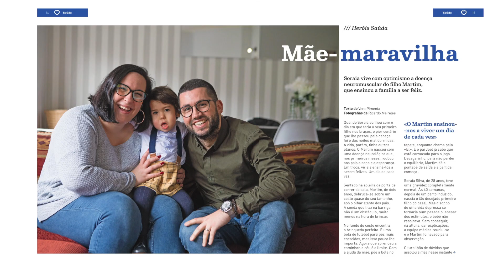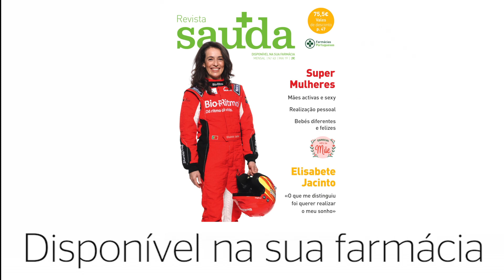Uma inspiração para a comunidade